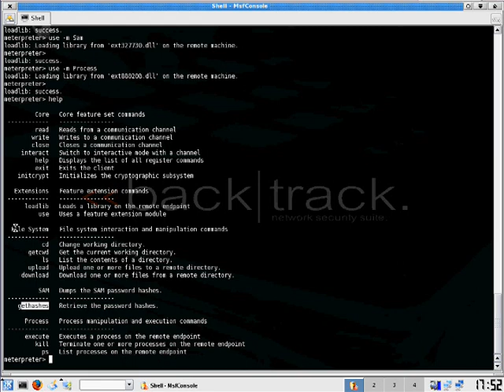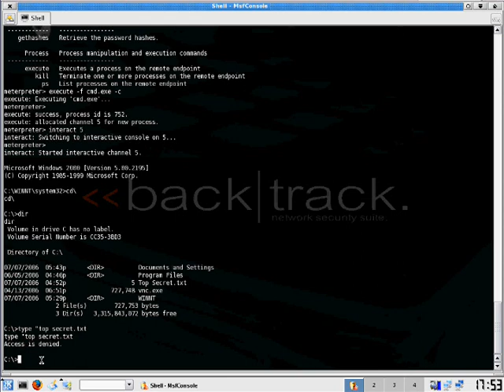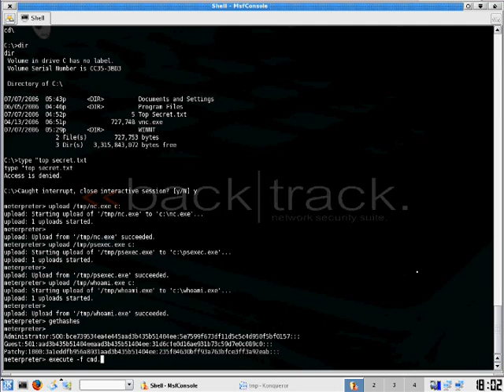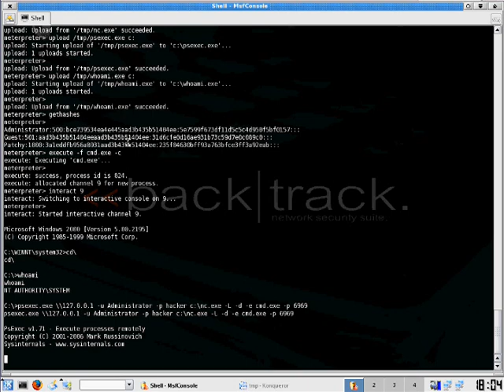Exploit Hacking 2 Privilege Escalation